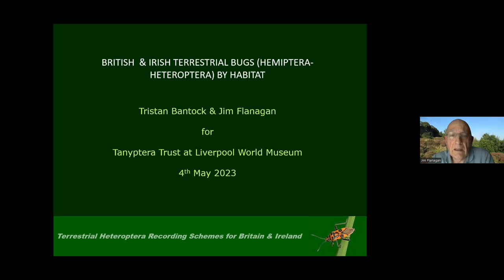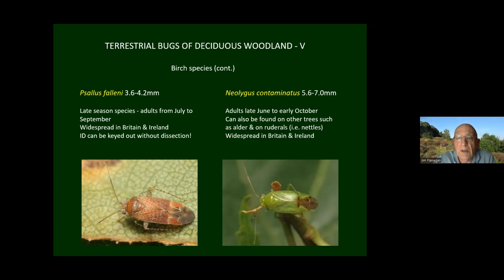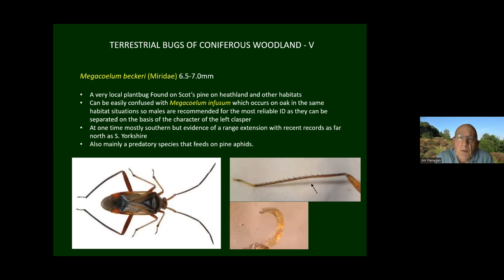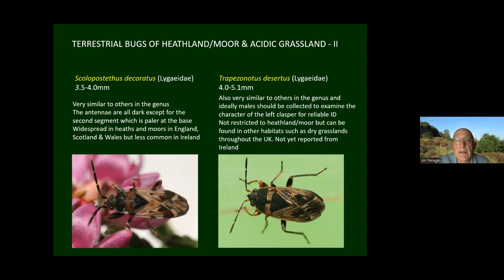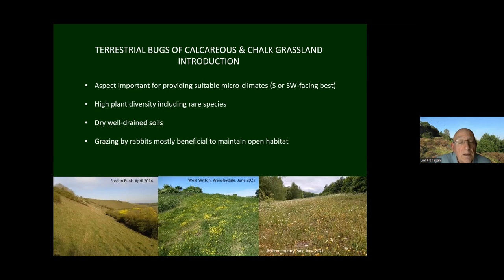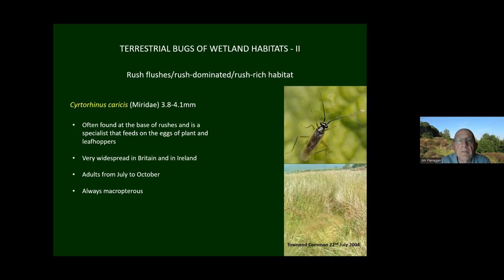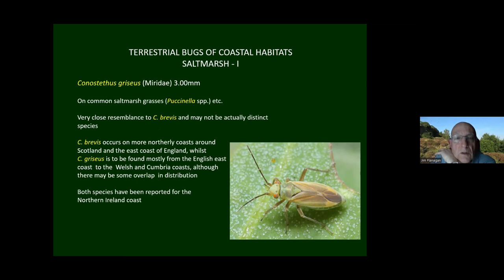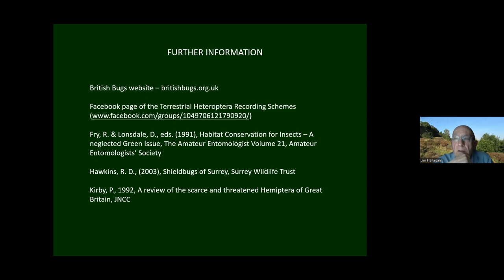British & Irish Bugs by Habitat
Jim Flanagan gives an introduction to British & Irish Terrestrial Bugs (Hemiptera-Heteroptera) by Habitat. Includes a question and answer session  with Jim Flanagan and Tristan Bantock, hosted by Gary Hedges (Tanyptera Regional Entomologist).